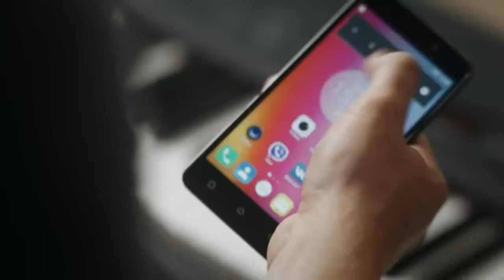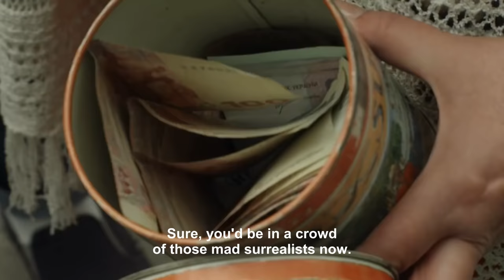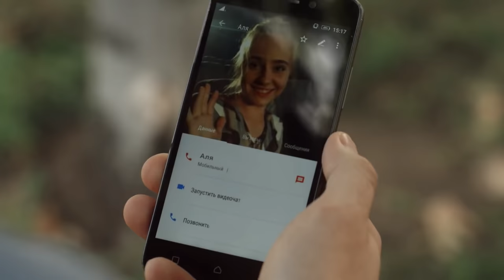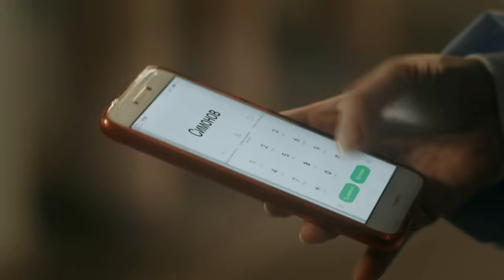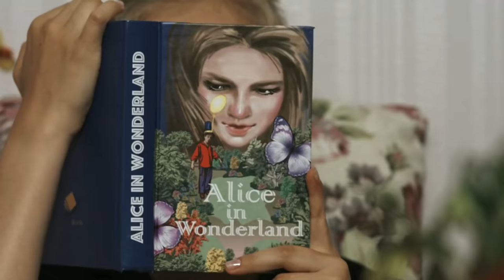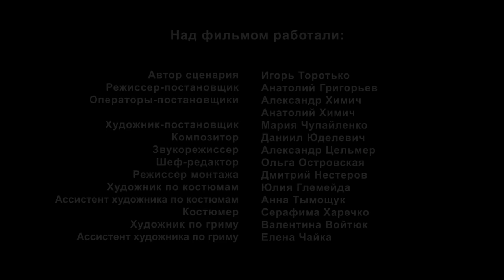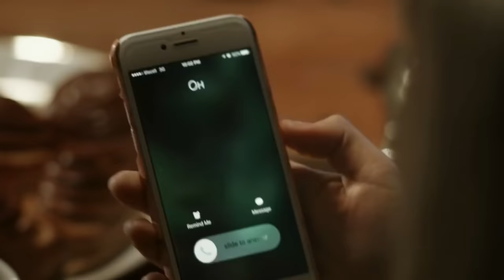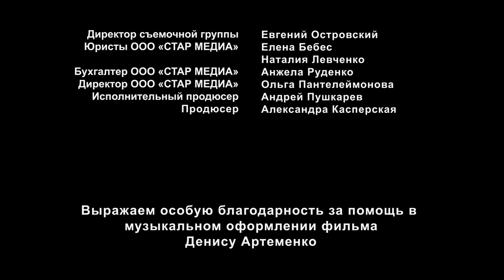A VOICE FROM THE PAST. Episode 1-4. Russian TV Series. StarMedia. Melodrama. English Subtitles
TV series
Genre: melodrama
Year: 2018
Number of episodes: 4
Directors: Anatoliy Grigoriev
Scenario: Igor Torotko
Operator: Aleksandr Himich, Anatoliy Khimich
Composer: Daniil Udelevich
Producer: Alya Kasperskaya, Vlad Ryashin
Cast: Aleksandr Popov, Anatol Von Filander, Vyacheslav Gindin, Klaudia Drozd, Maksim Maksimyuk, Mikhail Kukyuk, Nikolay Boklan, Sergey Ponomarenko, Tala Kalatay

Aleksey Bazhenov is an experienced and respected surgeon, dedicated to his work. One day, his rare day off, he meets Alia. The girl is in a wheelchair; nevertheless, this does not prevent her from enjoying life. Aleksey gets head over heels in love with her, without recognizing in her a girl he had misoperated 10 years ago. Alia recalls the surgeon who had crippled her at first glance...